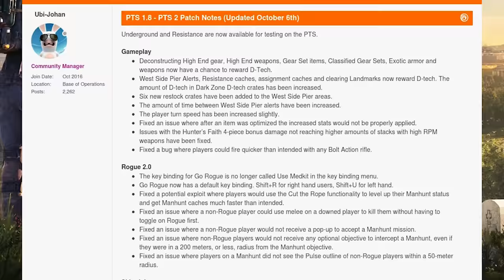Tom Clancy's Division 2 Hands-On Preview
Our first look at early campaign and some end game difficulty missions in our Tom Clancy's Division 2 Preview.